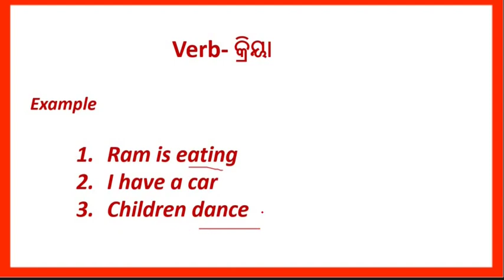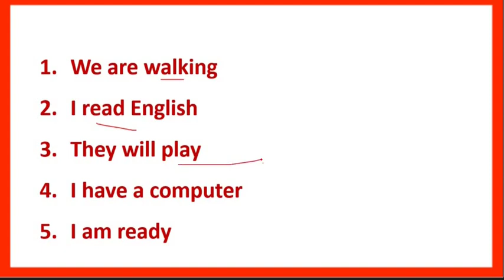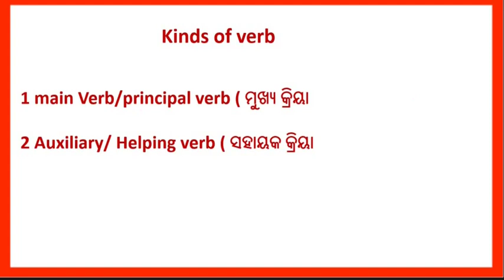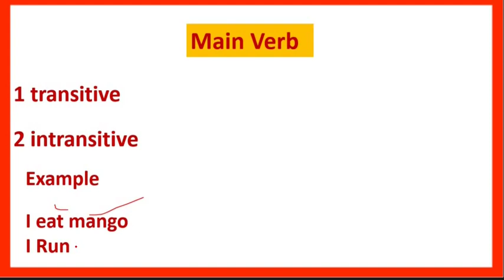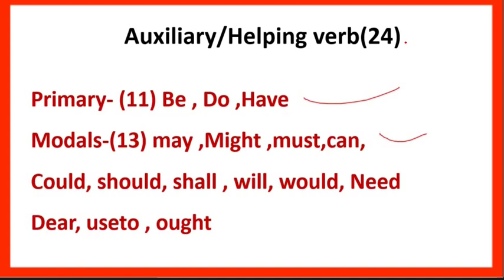English Grammar verb|odia|Odia EDUCATION by BIJAYBARIK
BijayBarik

Odia Education by BijayBarik

playlist link

Thanks